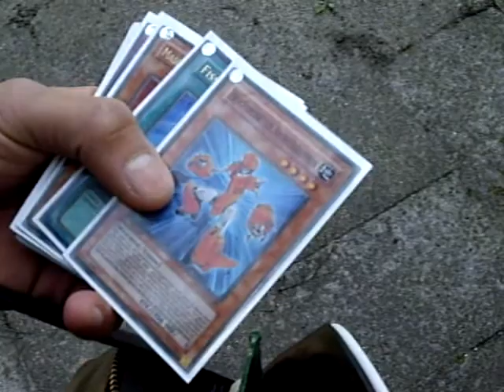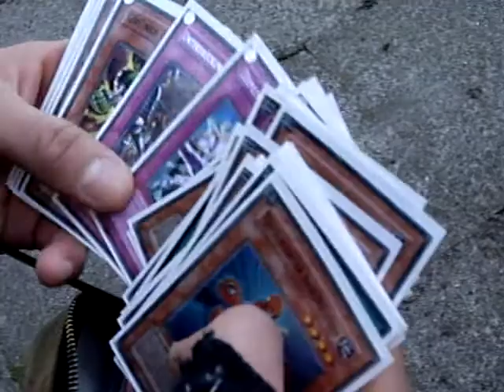Coverage Grand National Qualifier Berlin #4 - Deck Feature Stefan Becker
Hier wird das Deck von Stefan Becker von ihm selbst vorgestellt. Er hatte meiner Ansicht einen der besser geeigneten Machina-Builds, mit dem er sich gut im Feld behaupten konnte.